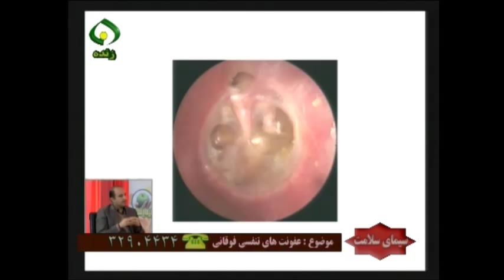دکتر حسنانی: آب آوردن گوش یعنی چه؟ درمانش چگونه است؟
اگر فرد مبتلا بخ عفونت گوش، مورد درمان قرار نگیرد یا آنتی بیوتیک به مقدار کافی مصرف نگردد، بطوریکه عفونت به طور کامل درمان نشود بطوریکه فضای گوش میانی هنوز پر از مایع باشد، اصطلاحا می گویند فرد گوشش آب آورده است. اصطلاح علمی اش درگیری گوش در اثر ترشح است. این مایع به رنگ زرد کهربایی است و  علامتش این است که شنوایی فرد کم می شود. عکس: این شکل به آن معنا است که این مایع مدت زیادی نیست که در گوش وجود دارد.  اگر مشکل ادامه پیداکند و فرد درمان نشود پرده گوش به سمت داخل (به سمت حلزون) کشیده می شود و  در ادامه ممکن است پرده گوش سوراخ شود.
برای رفع این مشکل در چندین مرحله درمان دارویی می کنیم. به مدت 3 تا 6 ماه  از سلاح دارو استفاده می کنیم. اگر فرد درمان نشد، از سلاح جراحی استفاده می کنیم. سلاح جراحی وسیله ای است به نام Ventilation tube (VT) استفاده می شود: در پرده گوش لوله ای کار گذاشته می شود. این لوله عمل تهویه ای را که شیپور استاش باید انجام دهد و نمی تواند انجام دهد را به عهده می گیرد. و باعث می شود که مایع پشت پرده جمع نشود. این لوله به مدت 8 ماه در گوش می ماند و بعد به صورت خود به خود از گوش خارج می شود. بنابراین VT یک وسیله درمانی است که برای درمان  کنترل آب آوردن گوش میانی استفاده می شود.